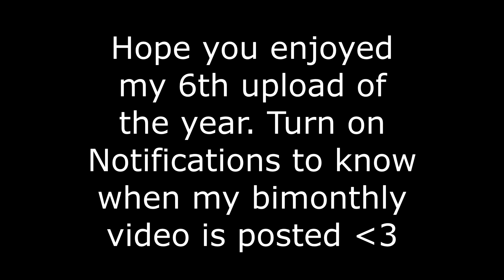Bhronos | Highlights #3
Like, Sub, & Follow Socials!
Song: Creme - Jack Harlow